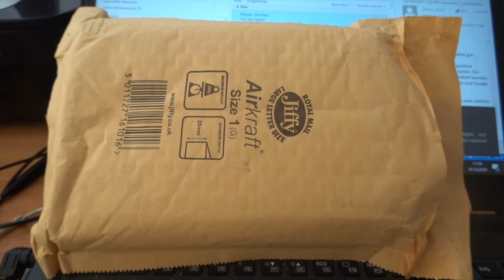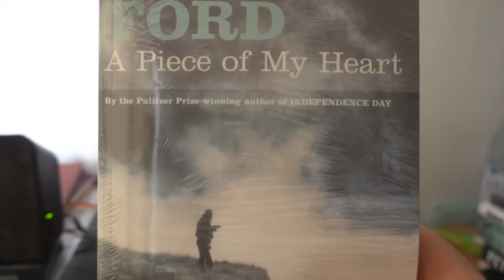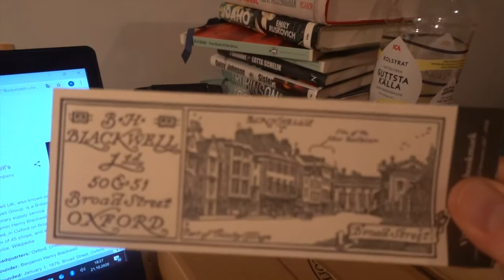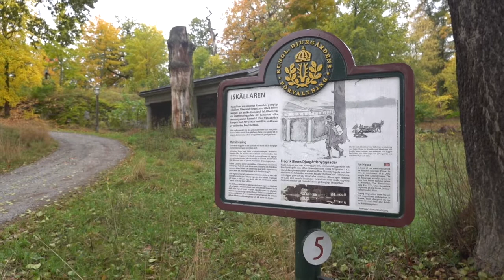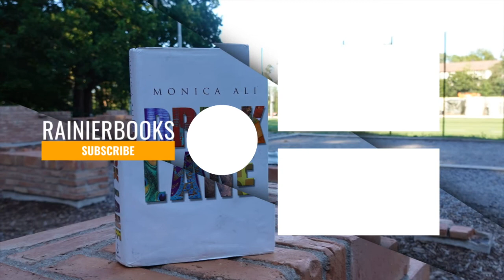Week 43 (Wrap Up): Stockholm, Reading, Shine A Light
Week 43: Stockholm, Reading, Shine A Light

Books mentioned:
Emily Ruskovich: Idaho
Vanessa Veselka: The Great Offshore Grounds
Daisy Johnson: Sisters
Bob Woodward: Rage
Richard Ford: A Piece of my Heart
Rumaan Alam: Leave the World Behind

Wolf Parade: Thin Mind. (2020)